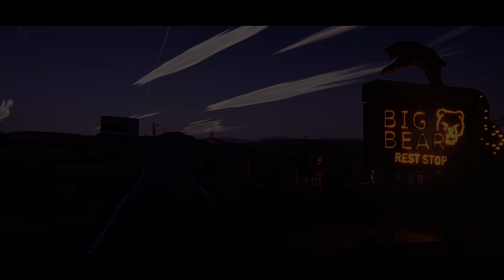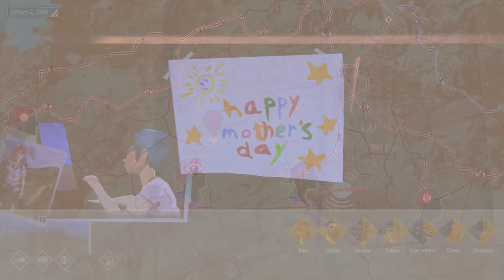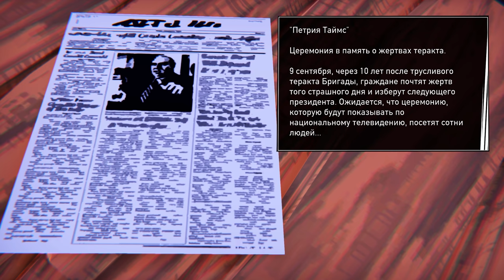Road 96 УСТРОИЛСЯ НА РАБОТУ ПОГРАНИЧНИКОМ